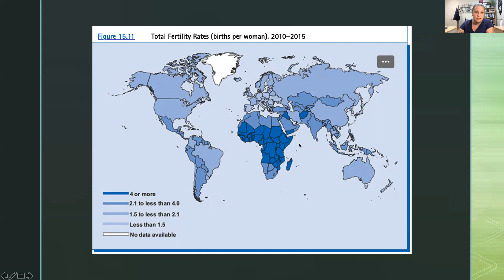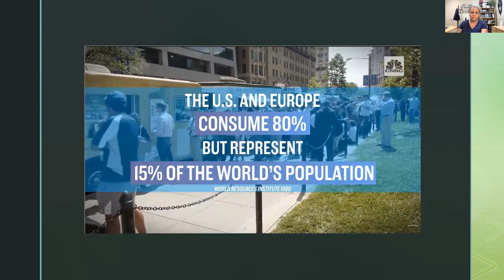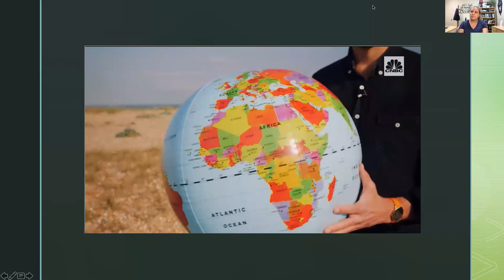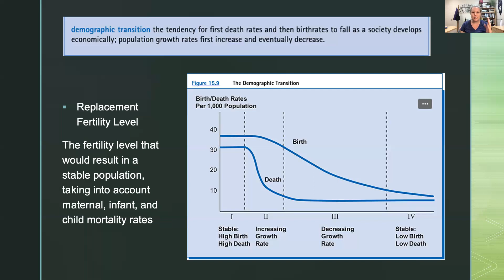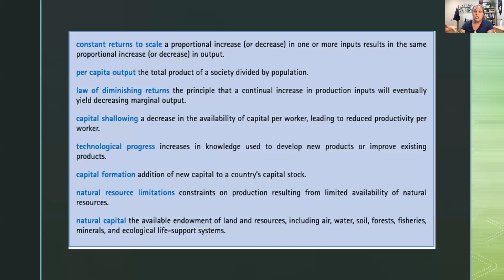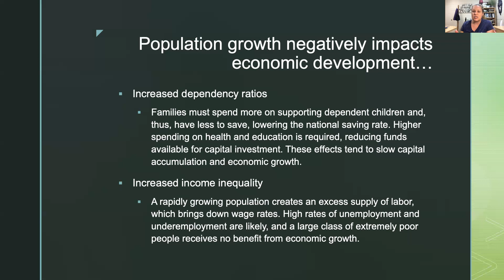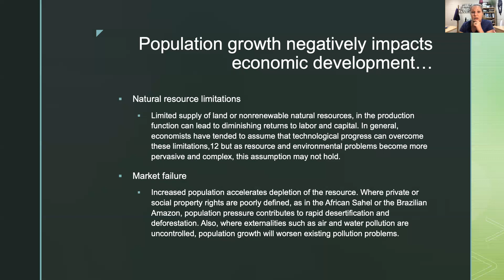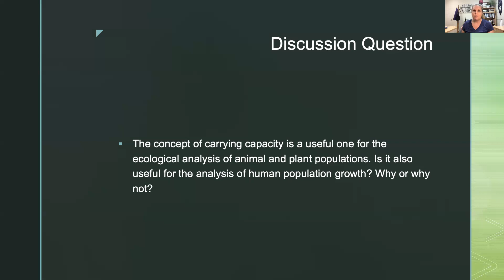ECON 0321 w/ Prof ST - Chapter 15: Population & Environment (Part 2)